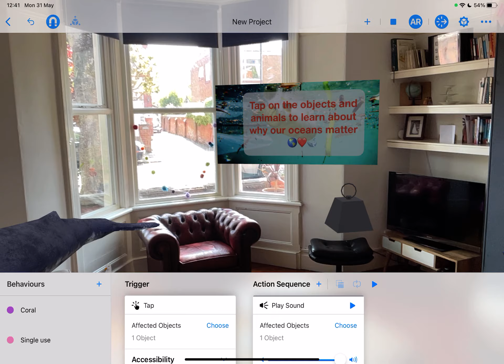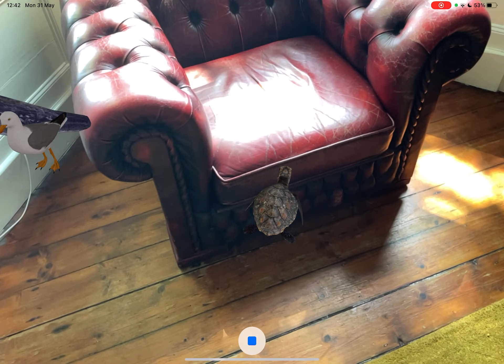PlARstic Pollution - make an AR scene to explain why our oceans are so important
This activity looks at using Reality Composer to create a scene to immerse people in the realities of why our oceans are vital. Share facts about animals and plastics to help raise awareness of ocean pollution.